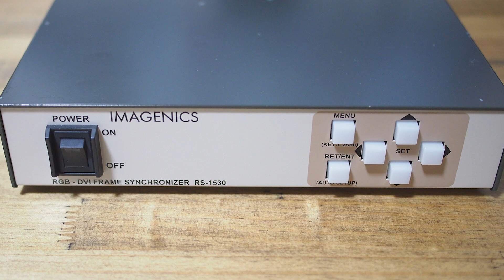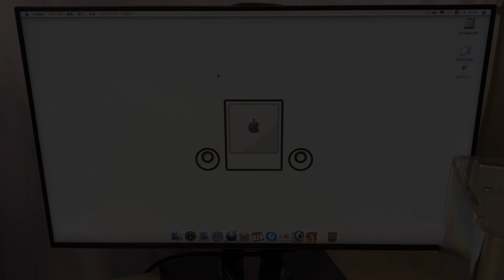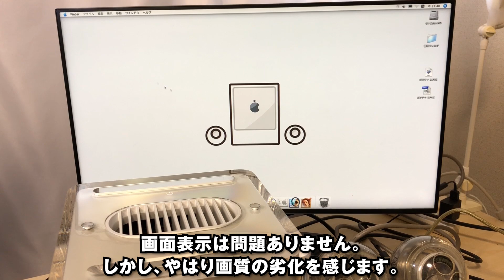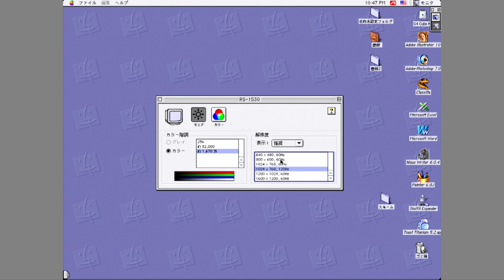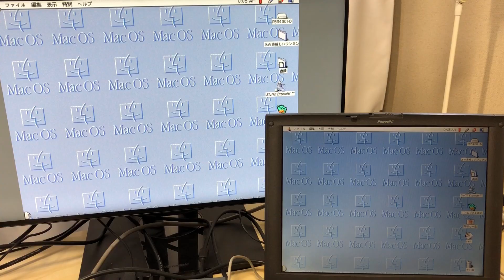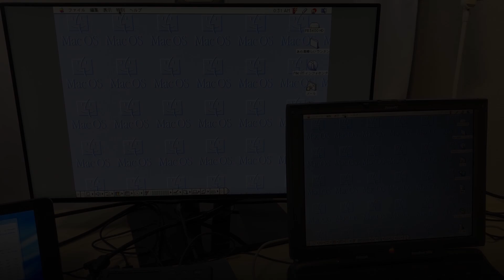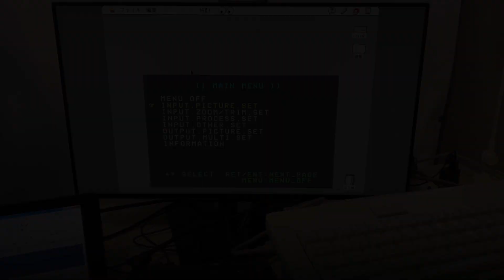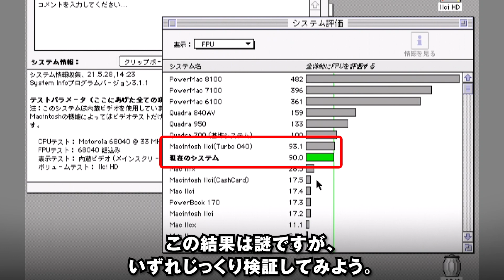【RS-1530】20～30年前のOldMacで動画キャプチャが可能になる映像機器を紹介します【GV-HDREC / VP2468】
前回、レトロPC等のアナログRGB信号をデジタルRGB信号に変換する映像機器、
PC-98DOで試したところ、概ね期待通りの効果を得られました。

今回は、RS-1530がOldMacでも使用できるのか検証します。

【使用ソフト】
・Ozawa-Ken
・セレモニー･オブ･イノセンス
・The ビストロ2
・学校の一日
・Melt
・SimCity 2000
・NS-SHAFT
・まきがめ
・The Manhole

【使用機器】
・イメージニクスRS-1530
・HDMIキャプチャーボードGV-HDREC：
・ViewSonic VP2468：